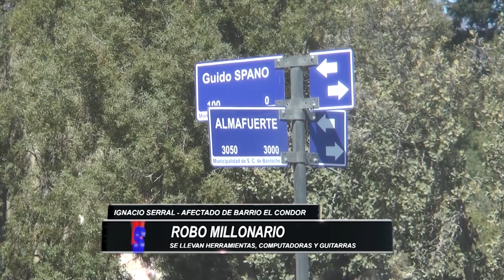Les robaron herramientas por más de un millón de pesos